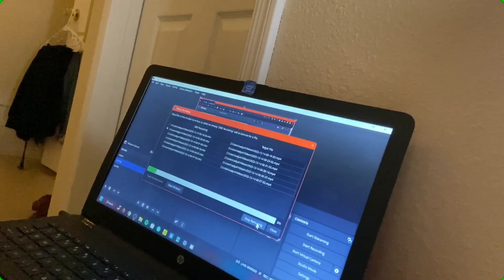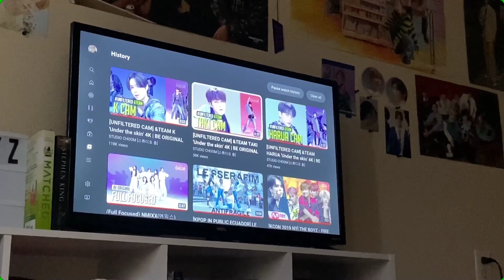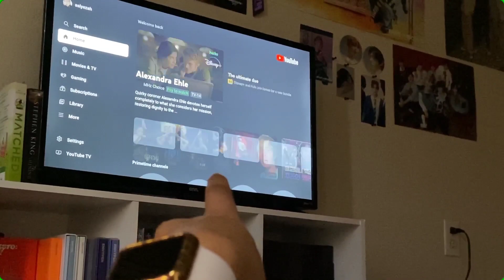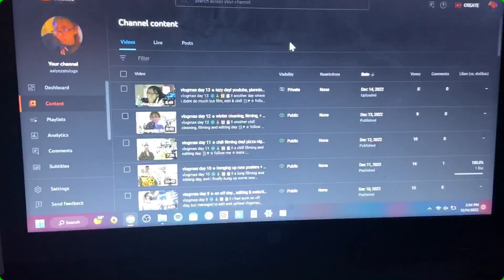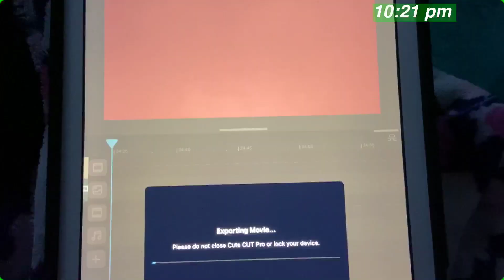vlogmas day 14 ☆ filming, starting teen wolf, + more editing!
vlogmas day 14 ❄️🎄🎁☃️!! another day where i didnt do much but film, edit & chill :)).♥️

☆ intro & outro template by dai maydana & marissa abao on canva ☆